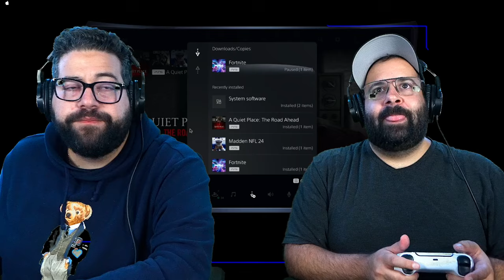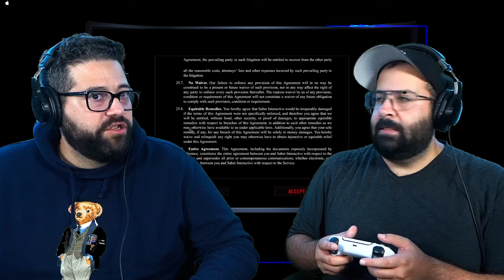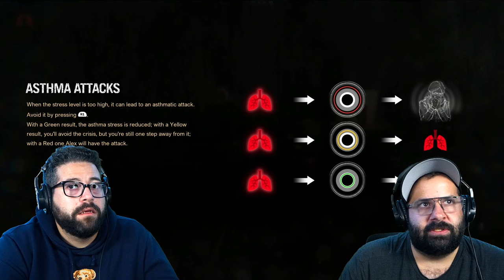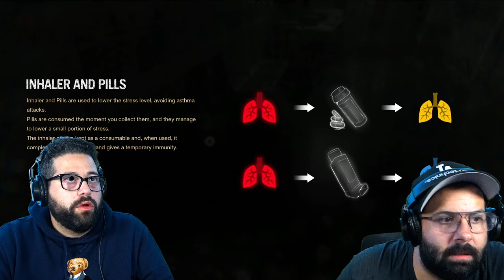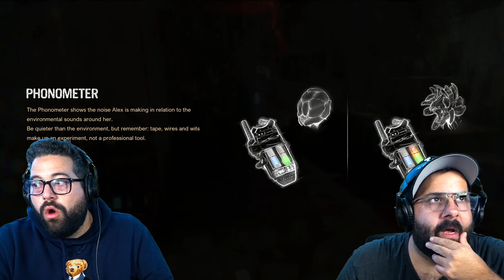Do Not MAKE a SOUND! - A Quiet Place: The Road Ahead (Part 1)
JK Bros playing A Quiet Place: The Road Ahead (Walkthrough Gameplay Part 1)

QUESTION - Have a gaming question or request? Drop it in the comments!

Catch Us On Stream!!